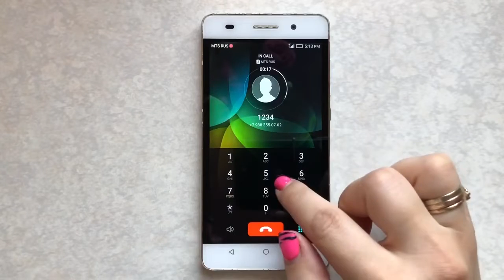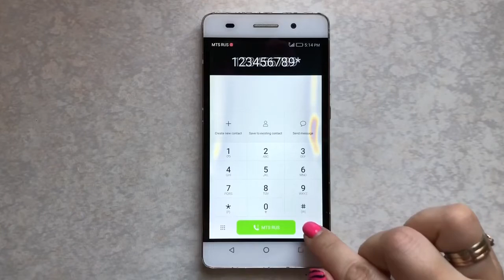Huawei Honor 4C (CHM-U01) Incoming call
The most affordable device in the Huawei Honor line (for 2015)
Brief characteristics:
SoC HiSilicon Kirin 620, 1200 MHz, 8 cores ARM Cortex-A53
GPU Mali-450MP4
Operating system Android 4.4.2, EMUI 3.0
IPS touch display, 5 ″, 1280 × 720, 294 ppi
Random access memory (RAM) 2 GB, internal memory 8 GB
MicroSD support up to 32GB
Micro-SIM support (2 pcs.)
2G communication: GSM 850/900/1800/1900 MHz
3G connection: WCDMA 850/9001900 // 2100 MHz
HSPA + data transfer up to 21 Mbps
Wi-Fi 802.11b / g / n (2.4 GHz), Wi-Fi Direct
Bluetooth 4.0
USB 2.0
GPS (A-GPS), Glonass
Camera 13 MP, f / 2.0, autofocus, LED flash
Camera 5 MP (front), f / 2.4, fixed. focus
Proximity sensor, direction, lighting, accelerometer, electronic compass
Non-removable battery 2550 mAh

Самый доступный аппарат в линейке Huawei Honor  (на 2015 год)
Краткие характеристики:
SoC HiSilicon Kirin 620, 1200 МГц, 8 ядер ARM Cortex-A53
GPU Mali-450MP4
Операционная система Android 4.4.2, EMUI 3.0
Сенсорный дисплей IPS, 5″, 1280×720, 294 ppi
Оперативная память (RAM) 2 ГБ, внутренняя память 8 ГБ
Поддержка microSD до 32 ГБ
Поддержка Micro-SIM (2 шт.)
Связь 2G: GSM 850/900/1800/1900 МГц
Связь 3G: WCDMA 850/9001900//2100 МГц
Передача данных HSPA+ до 21 Мбит/с
Wi-Fi 802.11b/g/n (2,4 ГГц), Wi-Fi Direct
Bluetooth 4.0
USB 2.0
GPS (A-GPS), Глонасс
Камера 13 Мп, f/2,0, автофокус, LED-вспышка
Камера 5 Мп (фронтальная), f/2,4, фикс. фокус
Датчик приближения, направления, освещения, акселерометр, электронный компас
Несъемный аккумулятор 2550 мА·ч
Размеры 143×72×8,8 мм